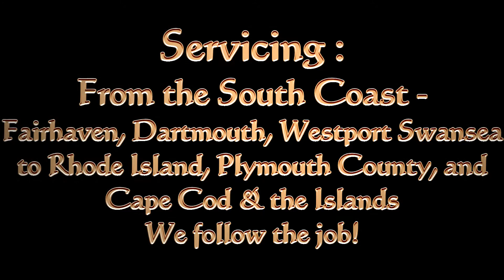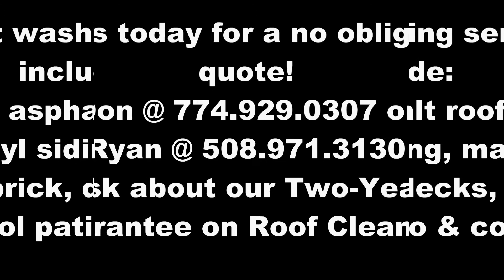Moss Boss Roof Cleaning & House Washing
Short demonstration of roof cleaning & house washing.